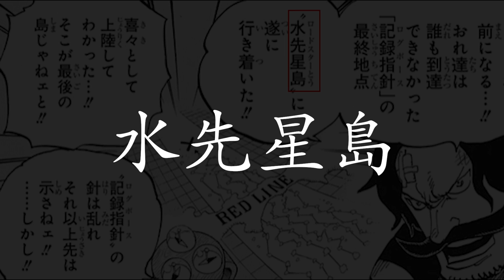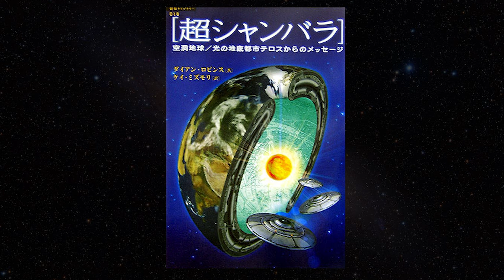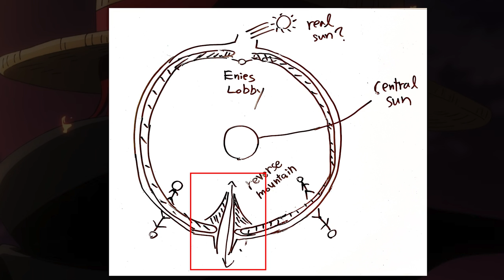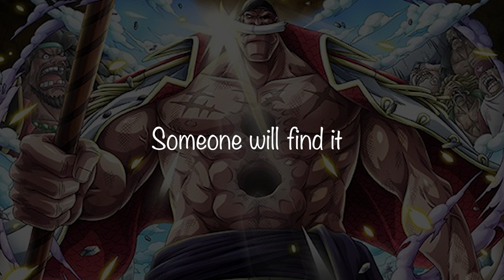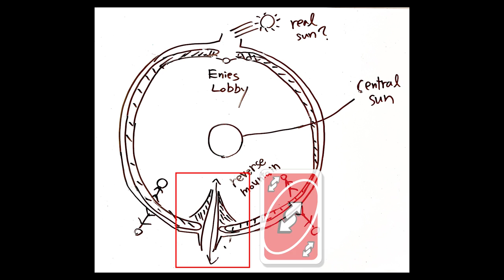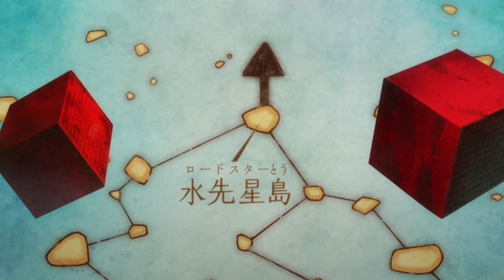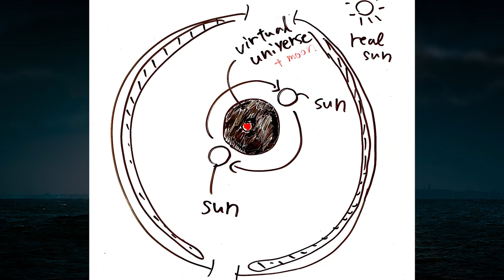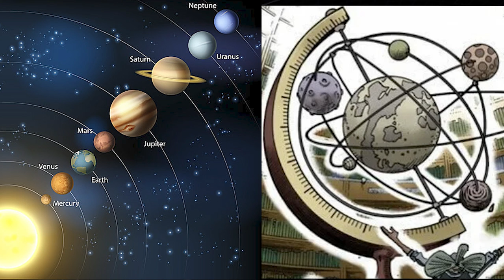Laugh Tale is here..! One Piece theory with Japanese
ONE PIECE analysis and theories in original language 🇯🇵
What happens after chapter 1077?

We're looking for official sponsors of "Dawn Dusk" within this year.

📗If you're interested in learning Japanese using my content, feel free to check it out. You can learn basic Japanese grammar and Japanese expressions used in manga and by natives. We also offer private Japanese lessons.

📙 About admin of this channel
The admin of this channel resides in Tokyo and primarily works on translating manga, websites, and articles into Japanese. We also do YouTube marketing.
Stussy is my Satellite 01

onepiece initials

🏴‍☠️Recommended videos

🏴‍☠️The recommended videos of Italian Youtuber